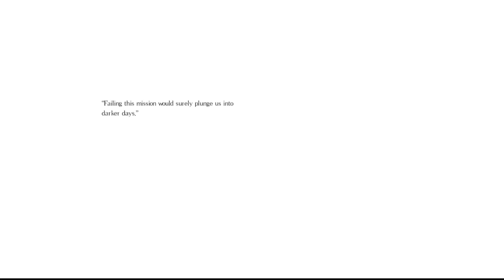Salt and Sanctuary Enhanced Mode Episode 1- Returning home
I've missed this game, so happy to be back